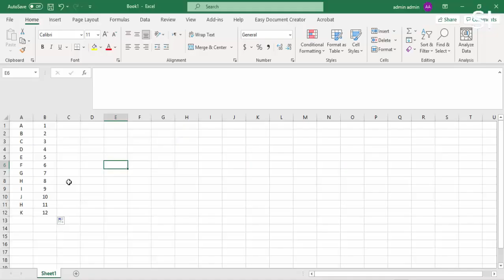How to Insert or delete rows and columns in Excel?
This videos describes simply, the possible ways in Microsoft Excel to Insert rows or column and also to delete rows and columns.